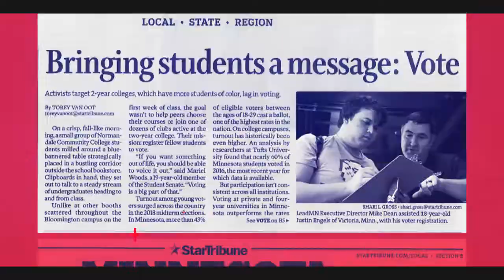Incoming Leader Training - What is Star Campus?